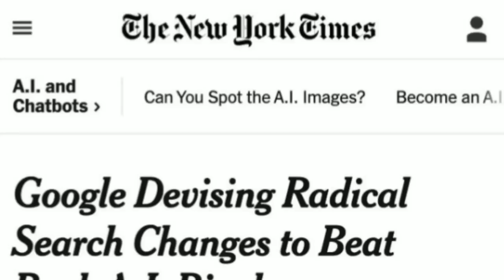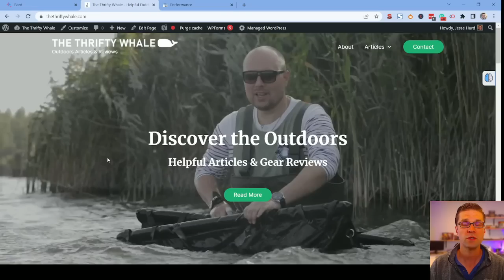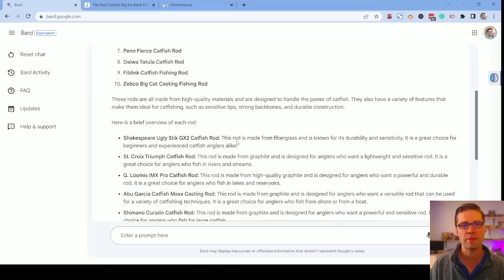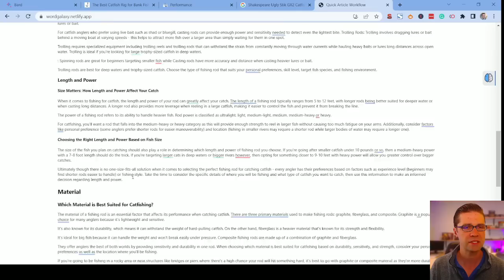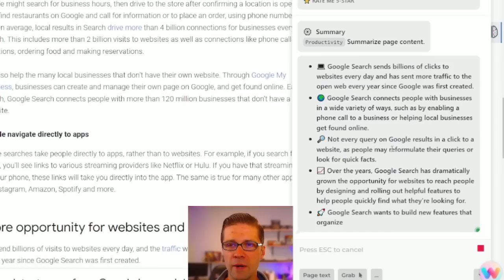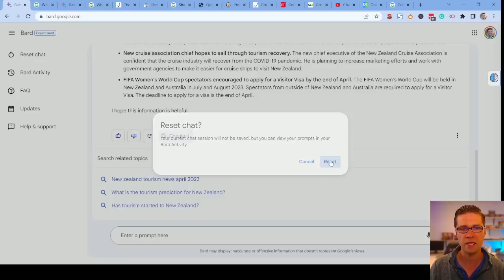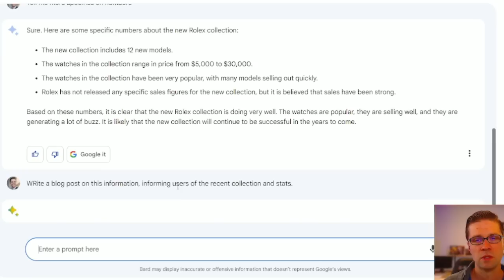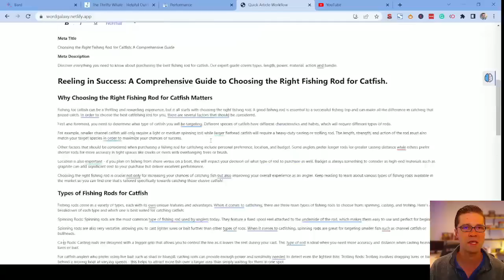How to Increase Affiliate Website Traffic with Google Bard (Free AI SEO Tool)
In this video, I'll teach you how to use Google Bard for SEO so that you can increase traffic and make more money online. I'll also go into how Bard compares to ChatGPT and how you can use both to create blog and affiliate posts better than ever before.

Google Bard has some key advantages over chatGPT, including up-to-date information, which allows us to get a competitive edge over other websites online.

I also discuss Google Magi, which is Google's new AI tool which is being worked on by 160 engineers to be rolled out at an undetermined date.

This video is relevant for affiliate marketers, bloggers, SEOs, business owners, and anyone looking to rank higher on Google's search results.

🌟🌟🌟If you want to use the Quick Article Workflow, make sure to get an OpenAI account first

You need a chatGPT plus account to run the tool properly - otherwise, it may timeout.